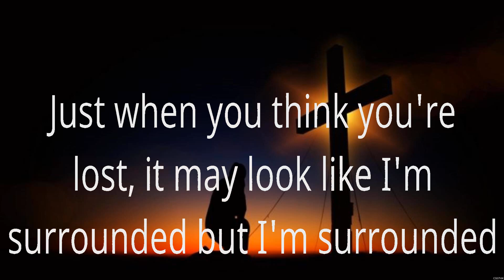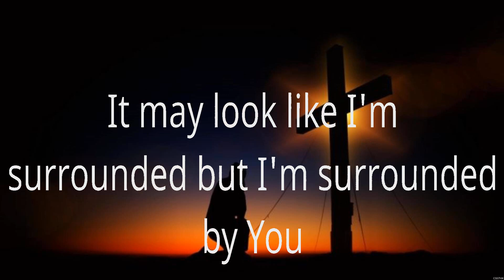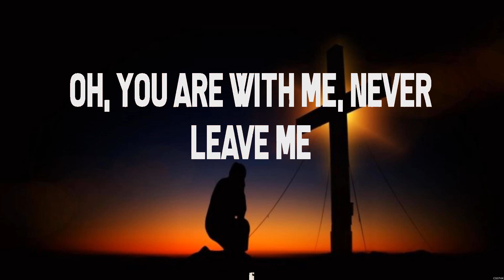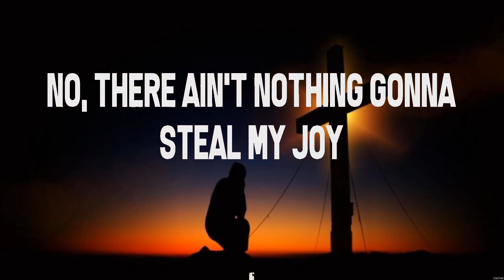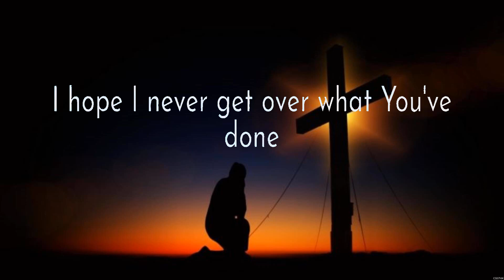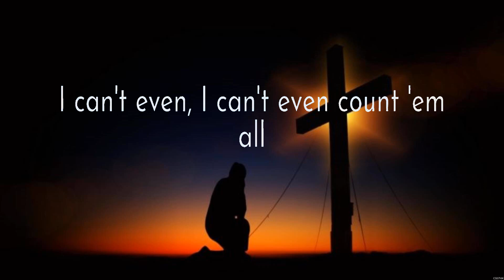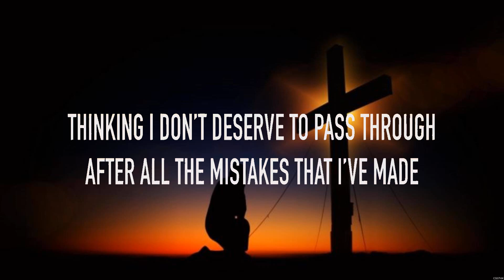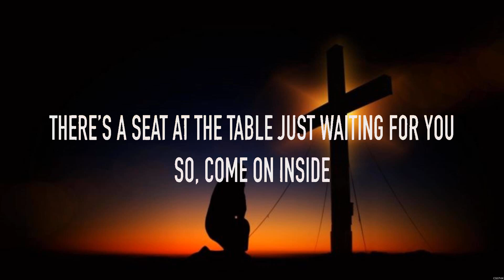Surrounded - Michael W. Smith (Lyrics) - Old Church Choir, Million Little Miracles, Broken Thin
Surrounded - Michael W. Smith (Lyrics) - Old Church Choir, Million Little Miracles, Broken Things

1. Surrounded - Michael W. Smith
2. Old Church Choir - Zach Williams
3. Million Little Miracles - Elevation Worship
4. Broken Things - Matthew West

Surrounded,Old Church Choir,Million Little Miracles,Broken Things,Michael W. Smith,Zach Williams,Elevation Worship,Matthew West